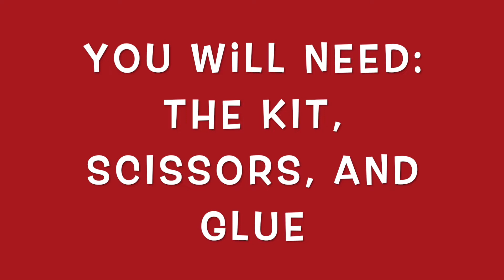3D HEART CARD